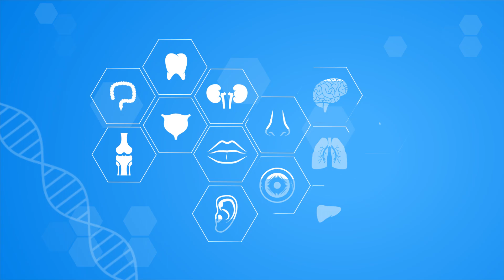ما الفرق بين الليزك والفيمتو ليزك | د.أحمد اسامة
نظراً لتعدد التقنيات الحديثة في مجال ضعف النظر يجد البعض صعوبة في تحديد الفرق بين الليزك والفيمتو ليزك ويوضح دكتور أحمد اسامة الفروق بينهم بشكل تفصيلي
الفرق بين الليزك والفيمتو ليزك والفيمتو سمايل وأيهم أفضل الفرق بين الليزك والفيمتو ليزك وأوجه الاختلاف الفيمتو ليزك والفيمتو سمايل أيهما أفضل؟ وما الفرق بينهم؟
دكتور أحمد اسامة هاشم
استشاري امراض العيون والليزك
105 ش الحجاز مصر الجديدة
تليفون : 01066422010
يمكنكم متابعتنا علي الصفحات التالية 👇🏻
105 ش الحجاز مصر الجديدة
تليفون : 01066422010